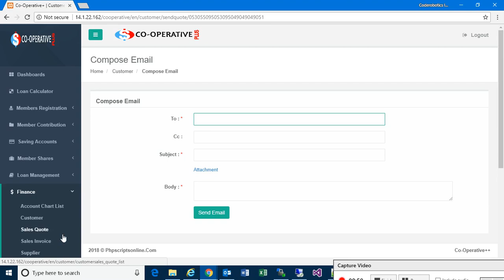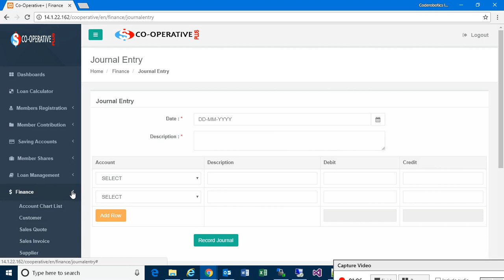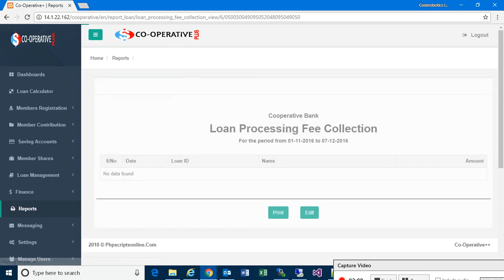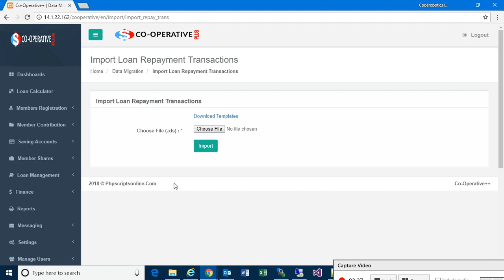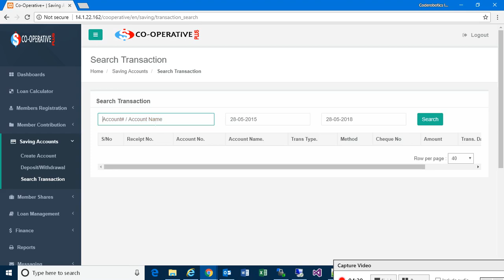Co-Operative Credit Banking System Part 2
PHP based Co-Operative Society Credit Banking System.